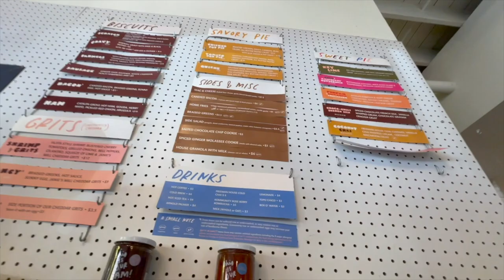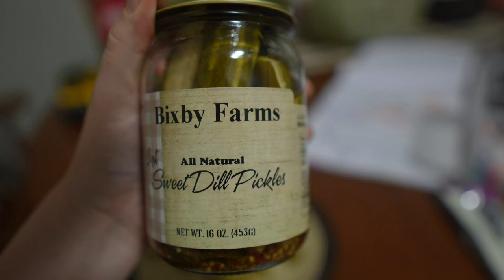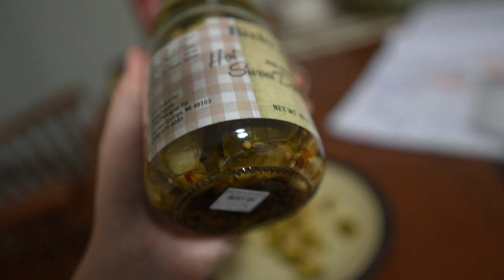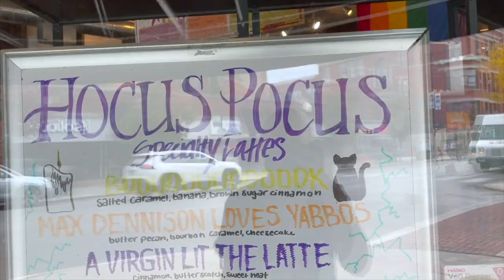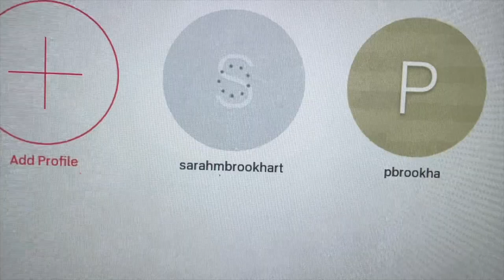Back on Track! | Bang Bang Pie & Biscuits & Checking Off To Dos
Look at all of these fall colors! We are thrilled to be out and about on this beautiful fall Sunday morning for brunch. Bang Bang Pie & Biscuits (as seen on Somebody Feed Phil) is our destination. Wow! It's delicious. After playground time with Lucy we head to the southside for Sunday dinner. Peter is a handyman while Sarah plays with the kiddos. On Monday our goal is to get back on track. Sarah is sad after her dentist appointment, Peter goes on his first run since the Chicago Marathon, and the boys love dinner!